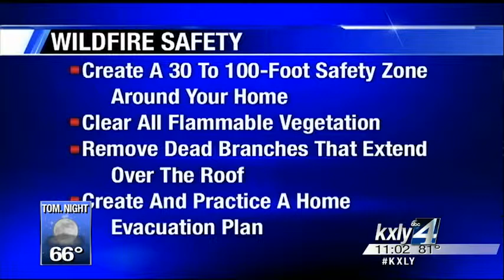Residents prepared for fire sparked near Cheney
A fire burned five acres near U.S. Highway 95 late Wednesday afternoon. Several houses were threatened but homeowners were ready if it came any closer. Alex Le Friec reports.